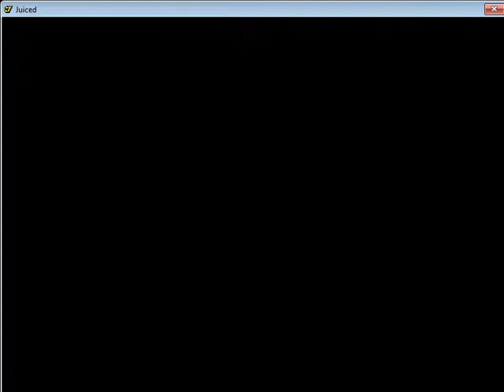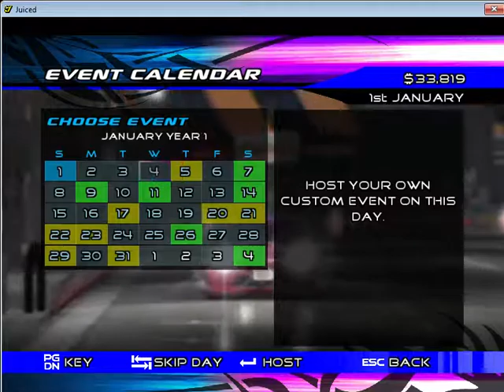Juiced Lets Play Episode 1 My First Ride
Hey Guys a new Racing Series that i have now been able to start. For those of you that are not familiar with this game, ill be brief. This Street Racing game is not well know due to it being overlooked by big name Racing franchises For example NFS, Forza, Midnight Club, and GT, I first played this game back in 2006 a year after it came out but i lost the game disc and i never got to play it again until today! Im Making this series not only for myself but for you guys